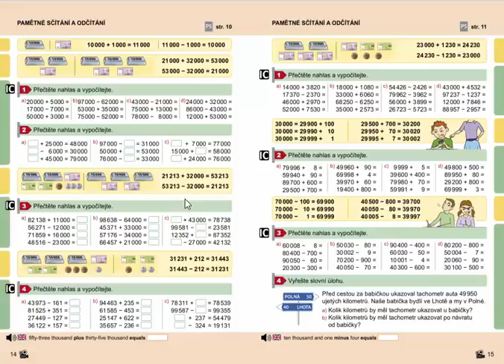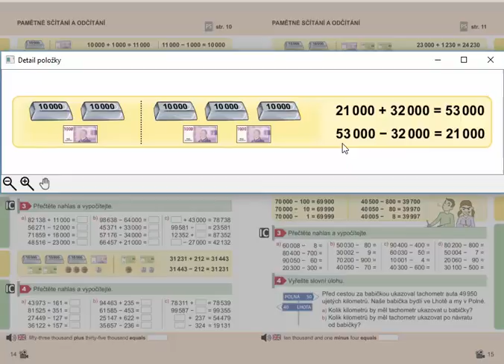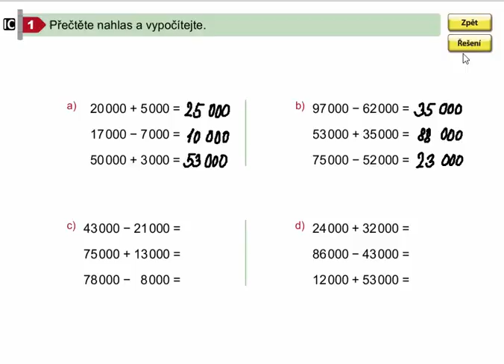Pamětné sčítání a odčítání do 100 000, Matýskova matematika pro 4.roč., 2. díl, str. 14, cv. 1